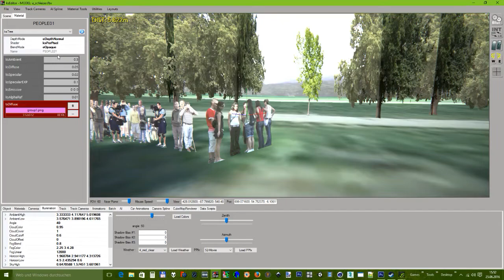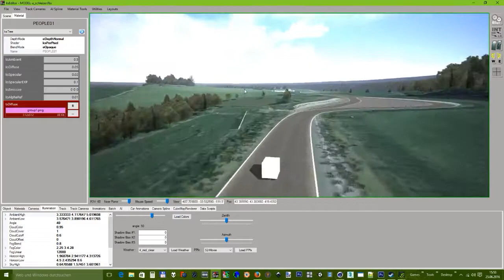schleizer dreieck in arbeit ..ein blick ins modding gelumpe ;)